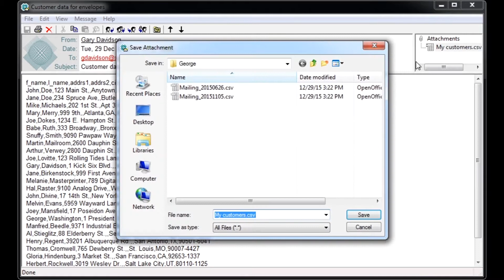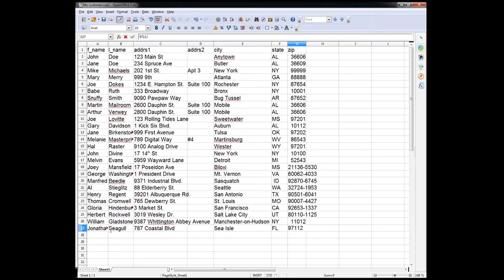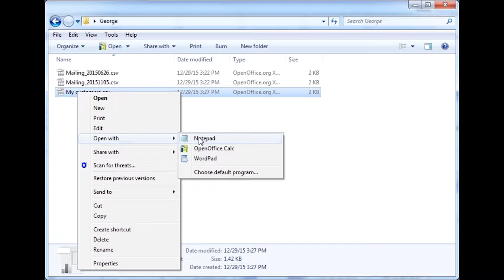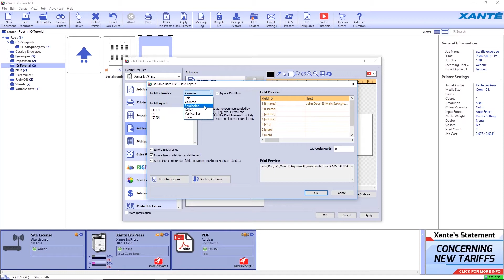iQueue - Creating a CSV File